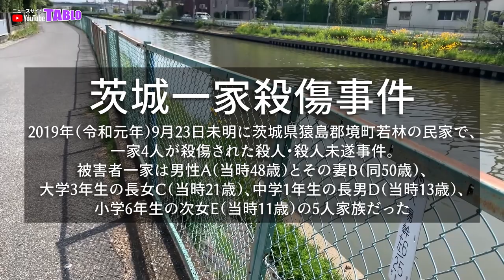茨木一家殺傷事件の現場 40キロ離れた被害者宅へ容疑者はどのルートを使ったのか｜ニュースサイトTABLO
茨城一家殺傷事件の現場を歩いてみました。

よかったら、質問やコメントをお願いします。動画作りの参考にさせて頂きます。